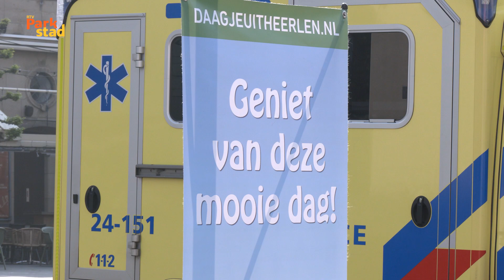Parkstad Uitgelicht | Stichting Da(a)gje Uit is weer terug!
Da(a)g-je Uit, de jaarlijkse tocht voor senioren heeft de afgelopen jaren door Corona niet plaatsgevonden. Dit jaar pakken ze de draad weer op, in een vernieuwde opzet! Tijdens de opening kwam de Heerlense Burgemeester Roel Wever langs om de senioren uit te zwaaien. Wij hebben deze opening bijgewoond!

//RADIO//
89.2FM - 87.5 KABEL - RTVParkstad.nl/live
//TELEVISIE//
Ziggo Kanaal 43, KPN Kanaal 1495 & RTVParkstad.nl/gemist
//ONLINE//
RTVParkstad.nl - @RTVParkstad